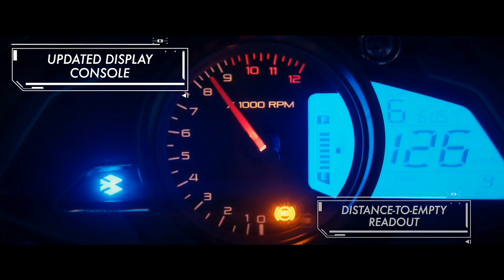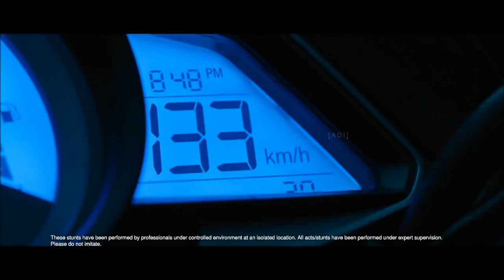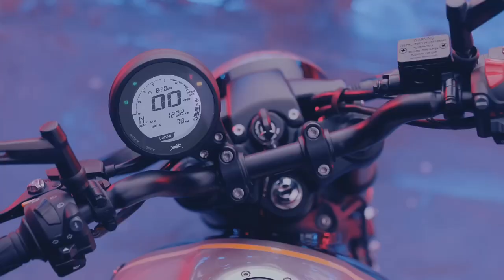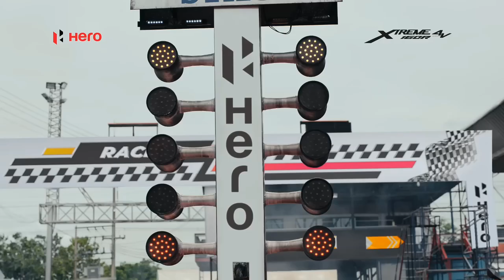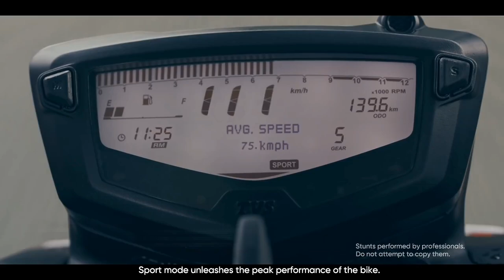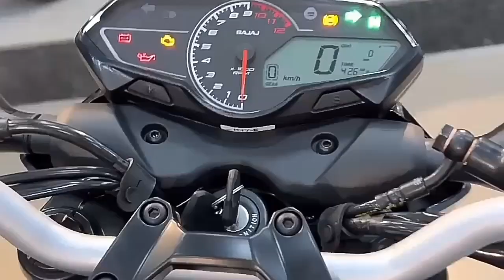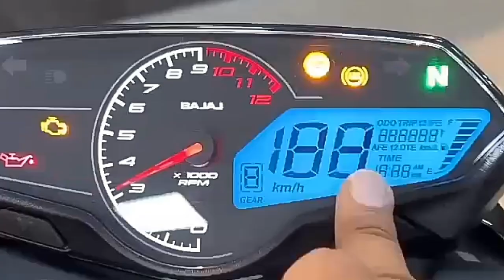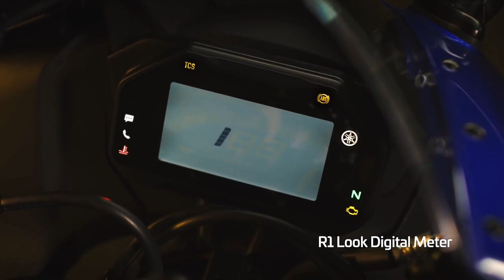Top 10 Best Bikes Under 2 Lakh OnRoad💥 Ft: Yamaha,Bajaj, Hero,Tvs,Honda|Best Bikes In India 2023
Top 10 Best Bikes Under 2 Lakh OnRoad💥 Ft: Yamaha,Bajaj, Hero,Tvs,Honda|Best Bikes In India